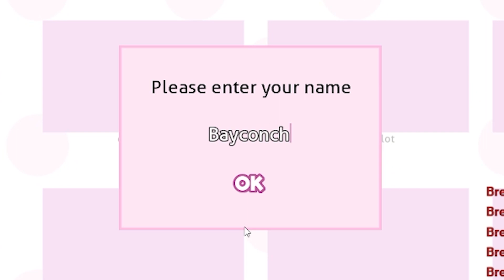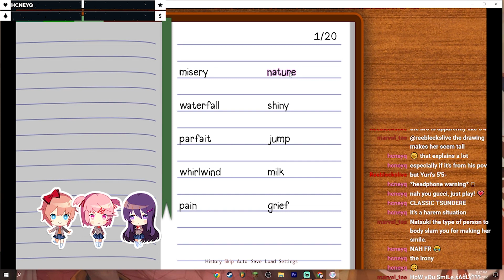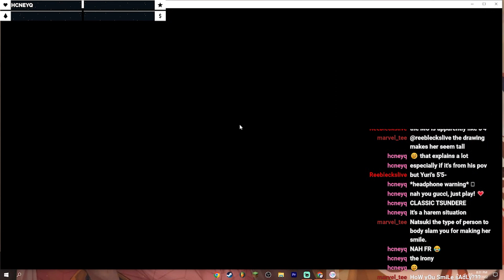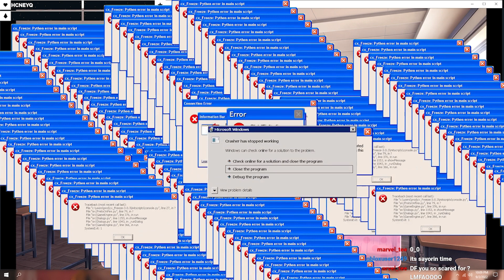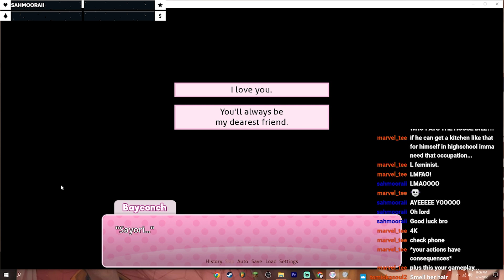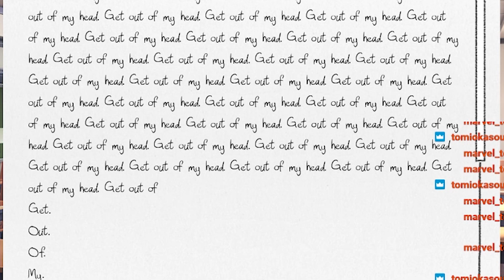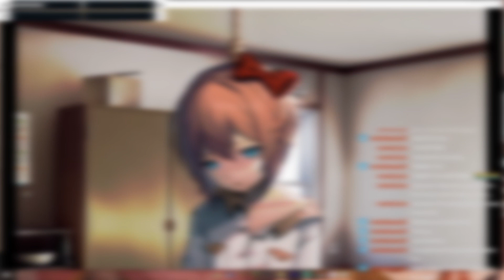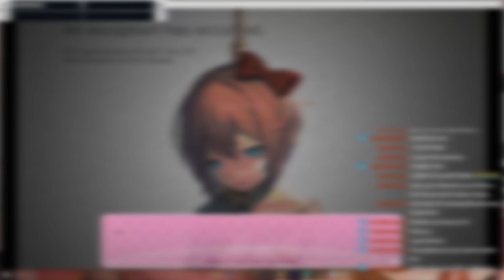WHATS WRONG WITH THIS GAME (Doki Doki Literature Club) Twitch Highlight #1